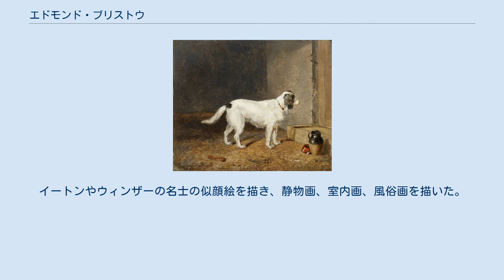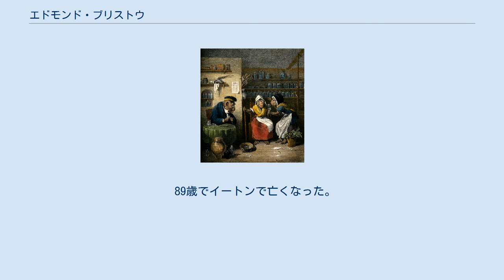エドモンド・ブリストウ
' エドモンド・ブリストウ'（Edmund Bristow、1787年4月1日 - 1876年2月12日）はイングランドの画家である。
動物のいる風景画や擬人化した動物を描いた風刺画（「サンジュリー」というジャンルの絵画）も描いた。
 イングランド、バークシャーのイートンの紋章画家(heraldic painter) の家に生まれた。
幼いころから国王ジョージ3世の三女、エリーザベト・フォン・グロスブリタンニエンやクラレンス公（後の国王、ウィリアム4世）らがパトロンになった。
イートンやウィンザーの名士の似顔絵を描き、静物画、室内画、風俗画を描いた。
動物好きで、動物の生き生きとした動きを描くことができ、有名な動物画家になるエドウィン・ランドシーア(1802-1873)と友人になり、ランドシーアに助言したとも言われている。
 1809年に、ロイヤル・アカデミー・オブ・アーツの展覧会に初めて出展し、その後も時々アカデミーの展覧会やロンドンの民間展覧会「British Institution」やイギリス王立芸術家協会（Royal Society of British Artists）の展覧会に出展した。
 風変りな性格で、気が向かなければ絵を描かず、時として完成した作品を売ることを断ったとされる。
作品の多くは地元の収集家によって購入された。
いくつかの作品は版画にされて出版された。
 89歳でイートンで亡くなった。